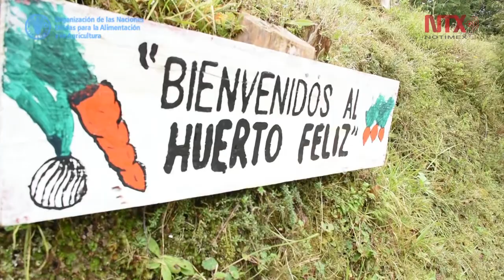Escuela sostenible impulsa huertos y alimentación en Puebla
En la escuela primaria federal bilingüe “General Lázaro Cárdenas”, a través del Proyecto de Seguridad Alimentaria para Zonas Rurales, de  SAGARPA, se aplica la metodología de FAO para impulsar huertos y alimentación escolar sostenibles, beneficiando a 96 infantes